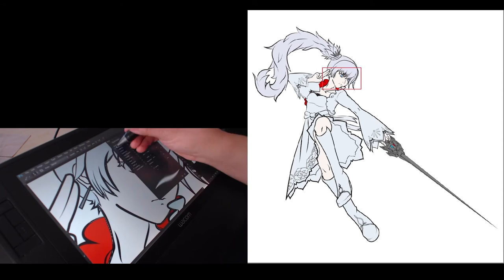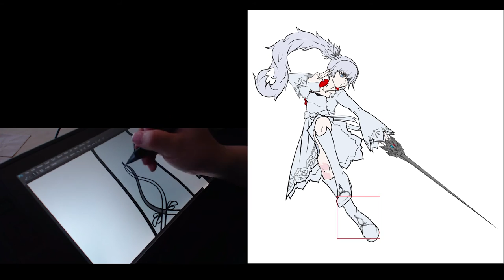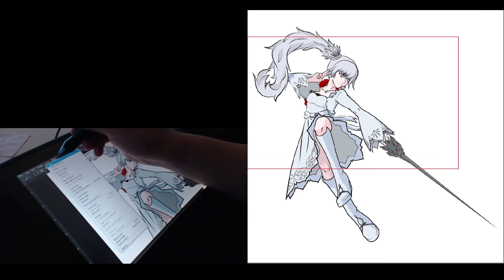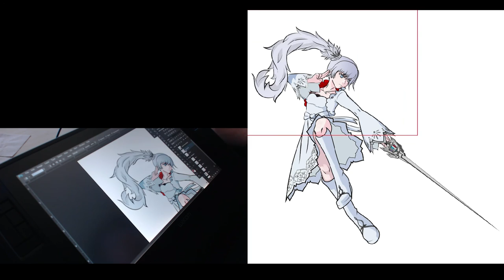RWBY - Weiss Schnee 20171502 - Time Lapse/Speed Painting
So as it turns out, Valentine's Day was also the same day the White Trailer came out (It just so happens that it's also the same day as Volume 3's finale. RIP Pyrrha.)

AND I MAY BE A DAY LATE, BUT THIS IS STILL FOR WEISS'S TRAILER BDAY. Or it's fine and it's still a Weiss piece.

Music: Casey Lee Williams, Jeff Williams - RWBY Vol. 3 - Mirror Mirror II